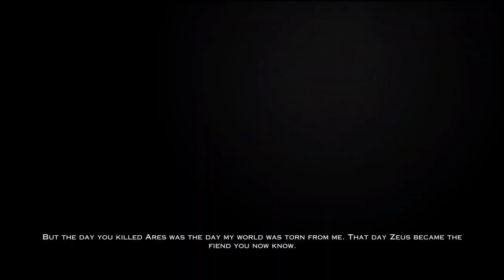God of War 3 Remastered Gameplay Walkthrough Part 3 - Hades